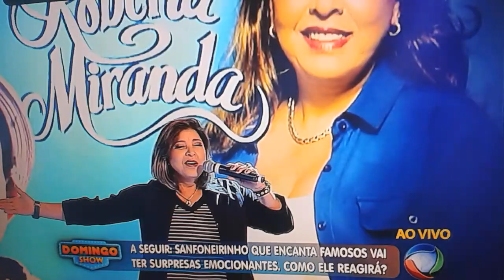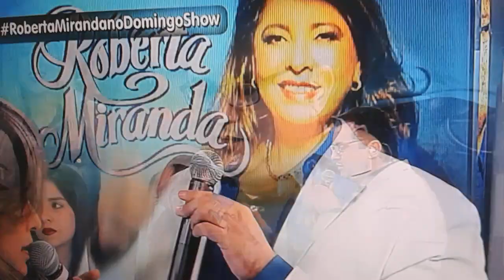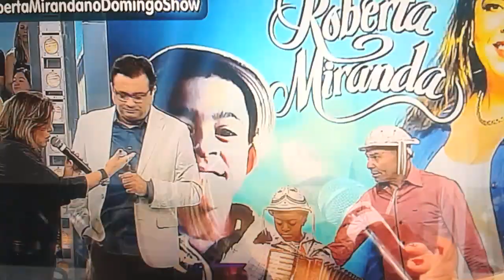Roberta Miranda e o sanfoneirinho Cristian - Domingo Show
RM no Domingo Show - Esta artista doou uma canção para o Sanfoneirinho Cristian gravar. A Majestade o Sabiá em ritmo de forró